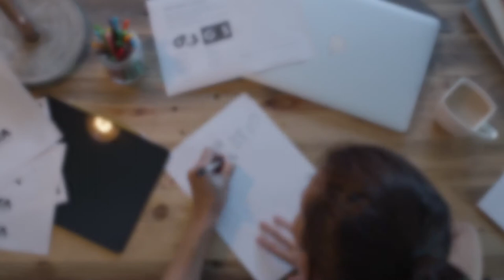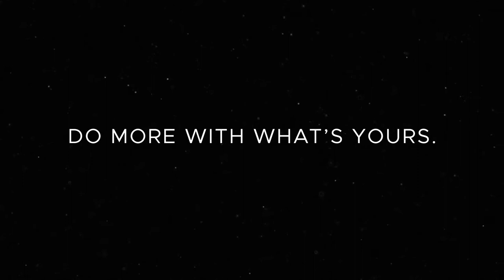Cash Management | Deposita Launch Video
We are proof that change adds up. We took on the mammoth exercise of rehauling our brand, to reflect who we have become. Our rebranding coincided with the redesign of our cash device range, and we refined our philosophy to make enormously ambitious goals possible.

Through our cash management and payment solutions, we are ready to take our position on the global stage. To protect people and their livelihoods from the dangers of cash, allowing businesses of all sizes to do more with what’s theirs.

Deposita. Do more with what’s yours.

A G4S Company